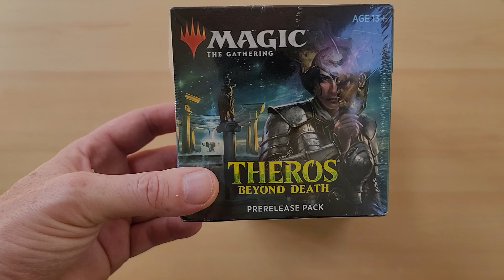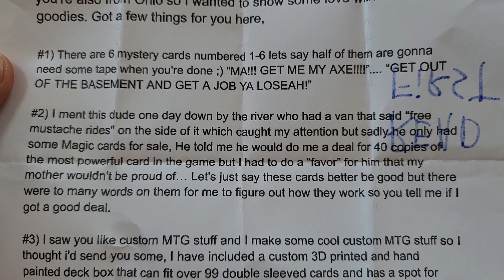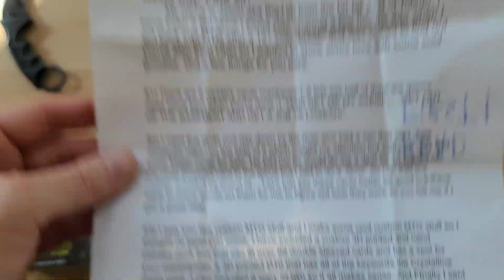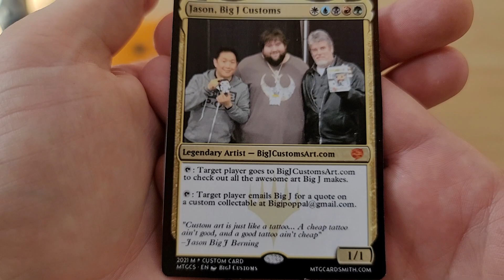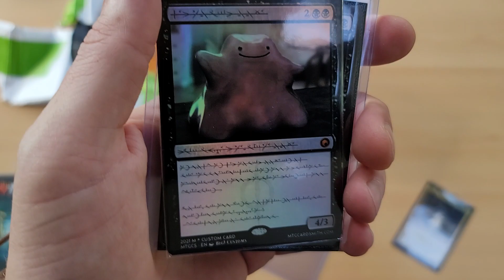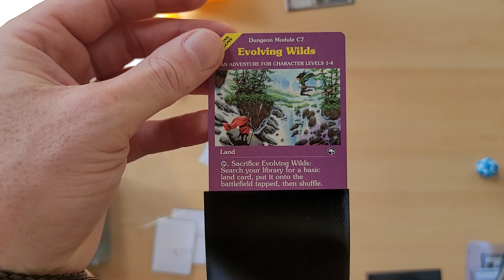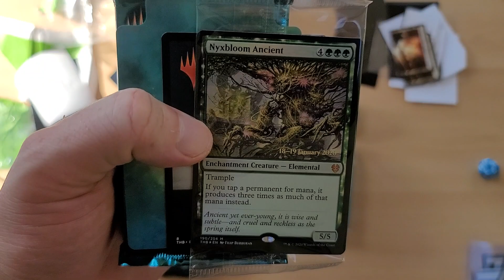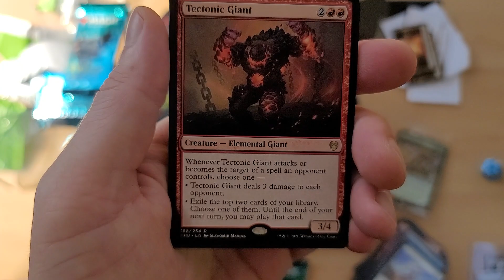Star Wars Magic the Gathering Cards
Checkout these cool Star Wars Magic the Gathering cards.